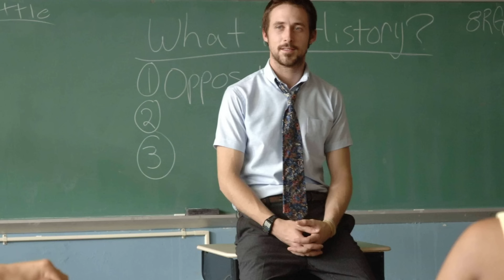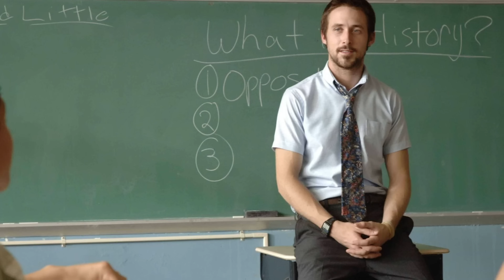"Daddy, and mommy has come to see us," whispered the daughters. The man looked around in surprise...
"Daddy, Mom came to visit us. She brought gifts!" - the daughters whispered. The man looked around in surprise. They didn't have a mother, after all...